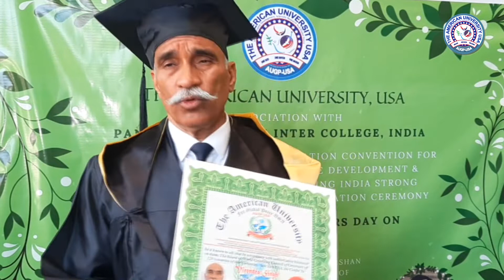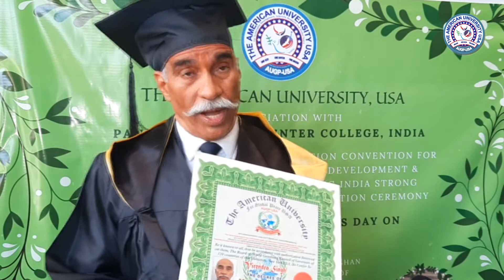DR VIRENDRA SINGH -UNITED NATION UNIVERSITY FOR GLOBAL PEACE USA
HIS EMINENCE PROF, DR MADHU KRISHAN CHAIRMAN CUM CHIEF CHANCELLOR OF AUGP & UNUGP USA

THE AMERICAN UNIVERSITY , USA
GLOBAL PEACE

Award Ceremony

About
Dr. Madhu Krishan, DD; FICA; SD(USA); Ph.D (USA). Founder & Chairman of A U G P (Academy Of Universal Global Peace USA

Dr. Madhu Krishan, DD; FICA; SD(USA); Ph.D (USA). Founder & Chairman of A U G P (Academy Of Universal Global Peace